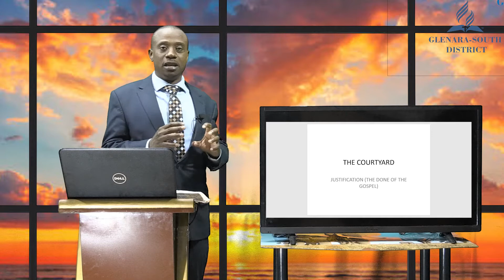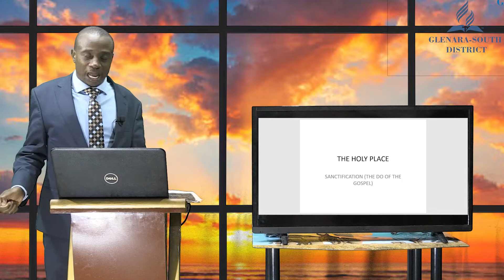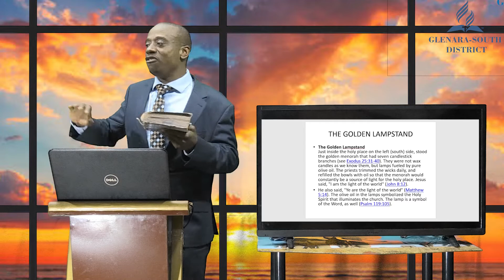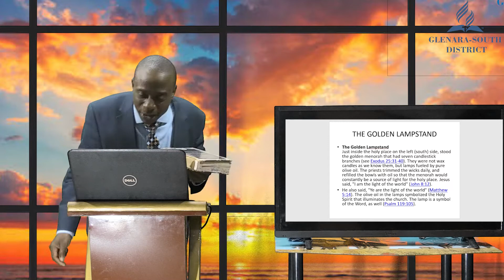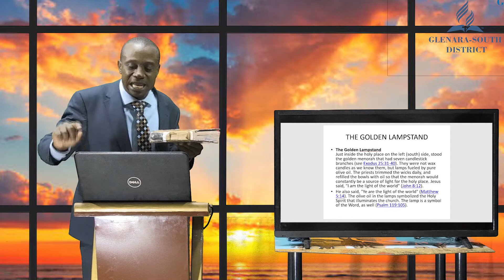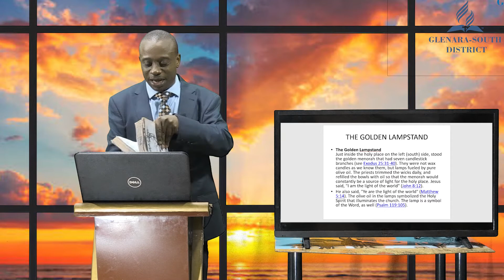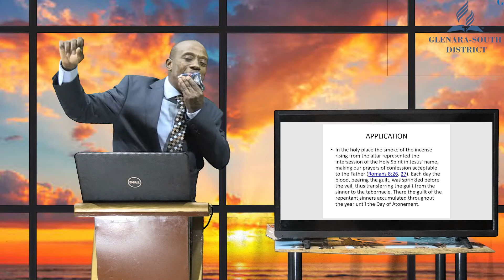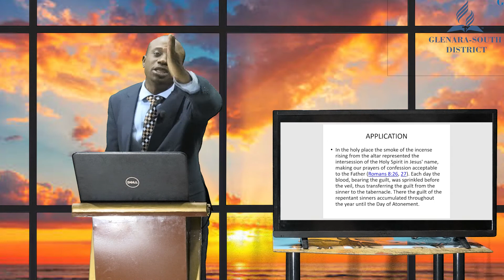Surveying The Wondrous Cross Part 3 || Dr Obert Mudzengi